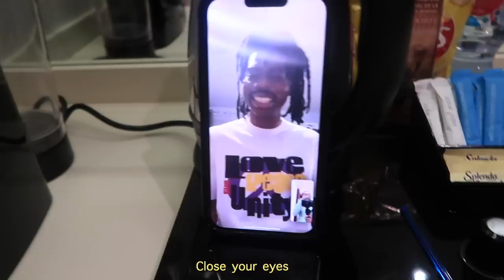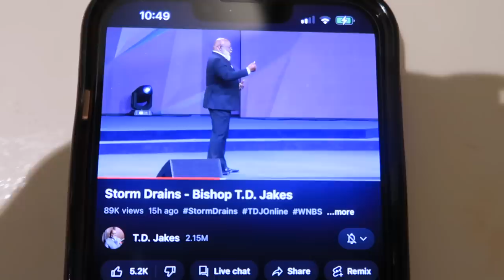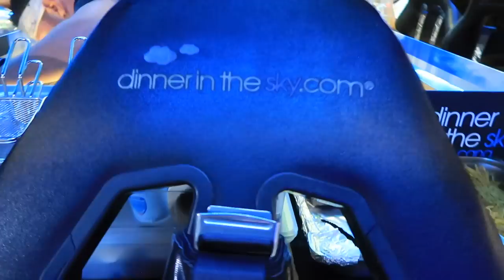The Ultimate Birthday Girl's Trip ! | Punta Cana , DR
✭✭ The Ultimate Birthday Trip | Punta Cana, DR
 OPEN ME! (WATCH 720p)
Tosin Victoria
This was so much fun to make! I will be back shortly just focused on my finals!  A continuation of the birthday itinerary :

✭ Birthday Private Boat tour ✭
    I booked via the hotel. Also, recommend going through a trip advisory to find private boat tours. It was amazing, we had our crew and photographer which was fun.

✭ SBG Restaurant ✭
Would not recommend it.

✭ Dinner in the sky - Punta Cana ✭
I booked it through Instagram. I would say you are paying for the experience more than the food. The food was average I got the steak option and it's good.

✭ Horse riding ✭
I thought I would be doing soft-girl activities but ended up in the trenches.

✭ Coco Bongo , Punta Cana ✭
It was giving EDM but we enjoyed it!

Enjoy this for now, I will be back after my finals , love you all so dearly , miss you gang ❤️

                                                                   ✩  About me ✩
 ✩  Ethnicity: Nigerian

                                    Tosin Victoria

tags (because let's try this )